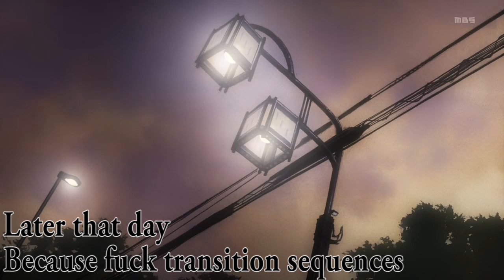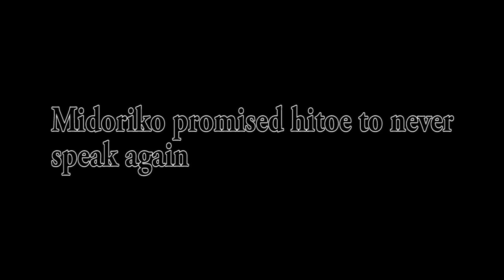Selector Infected Abridged Episode 2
"Killy Killy Jokes on you"

And on that day, we all learned that Akira is a dickassbutt.

Cast:
Ruko Kominato: Lin ene
Tama: Kimiko Natsumi
Hitoe: Manic WednesdaysVA/Nicole
Aoi Akira: Natalie Breen
Green Sparrow: Omnikrane
Yuzuki Kurebayashi, Kazuki Kurebayashi, Hanayo, Piriluk, Midoriko, and Momoka: YoshinoVA

Baccano! Speak in the Easy OST
2NE1 I Am The Best Instrumental
SHINee Sherlock

The following is a nonprofit, fanbased parody. Selector Infected WIXOSS is owned by FUNimation, Takuya Sato, and Square Enix. Please support the official release.